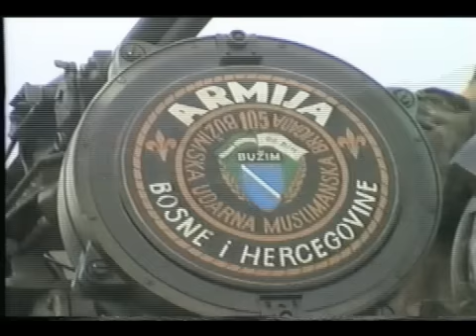Armija BiH-Tenk Vitez